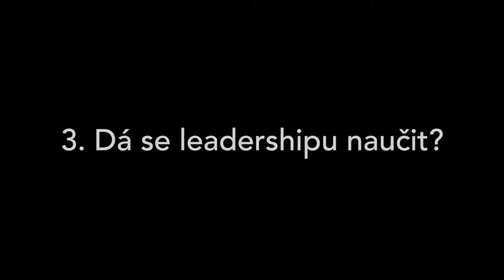Pět otázek o leadershipu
Pět otázek na téma leadershipu o kurzu "Tvrdě, kamarádsky, nebo jinak?" - dnes